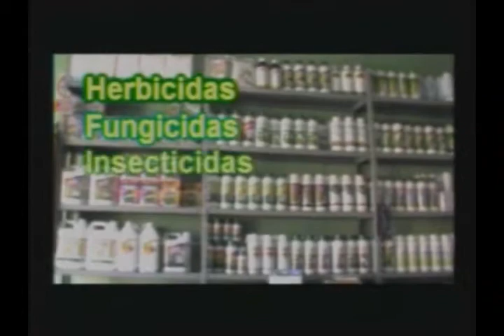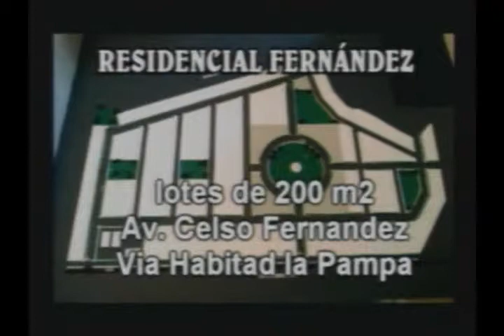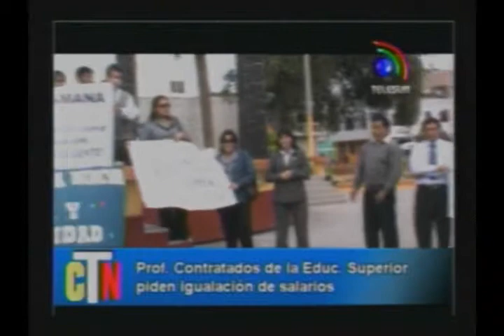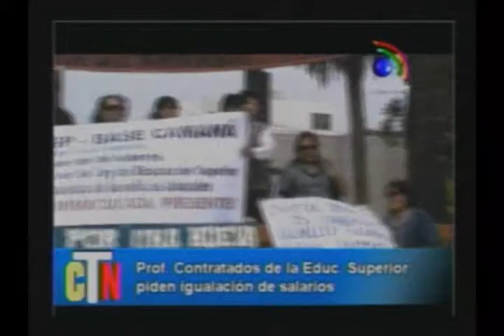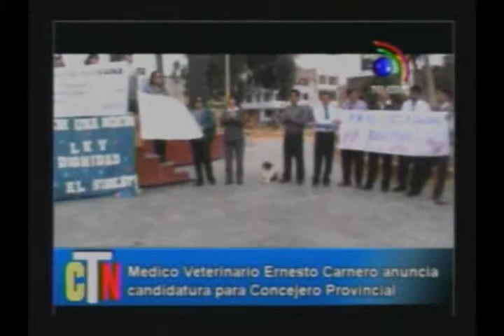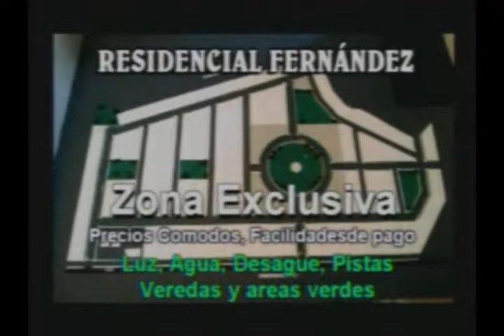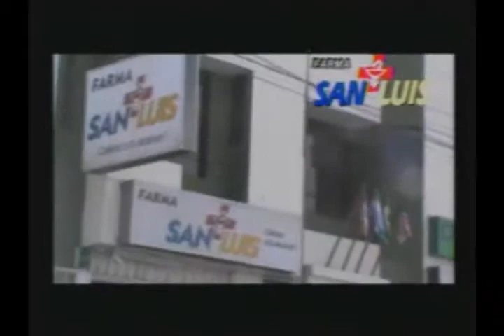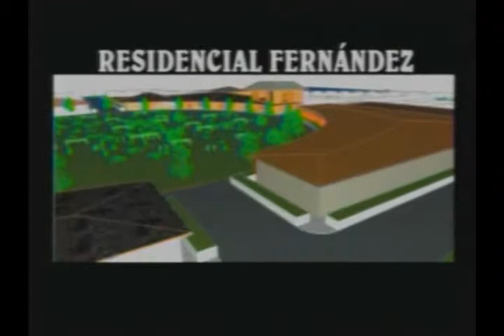TELESUR NOTICIAS 1